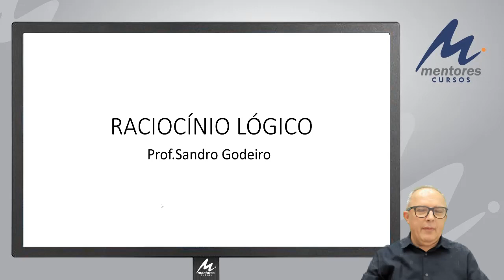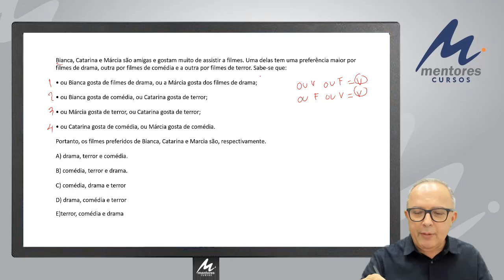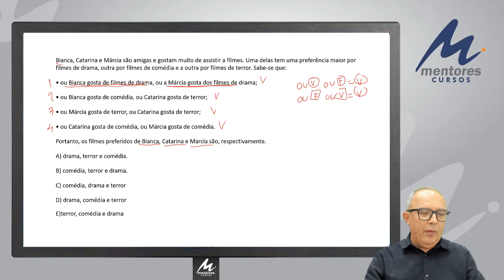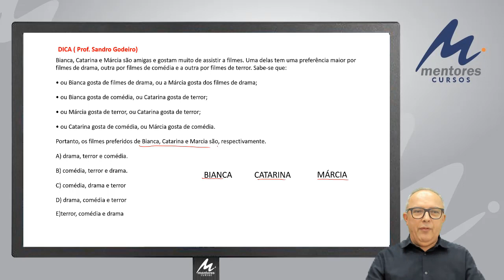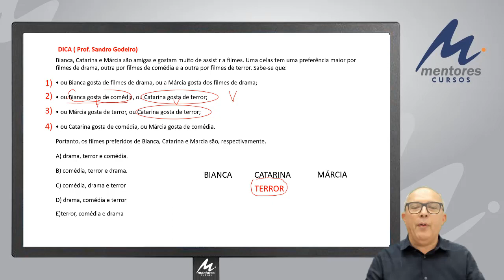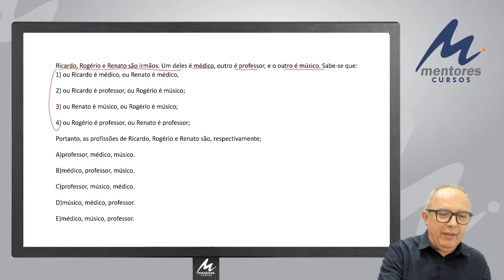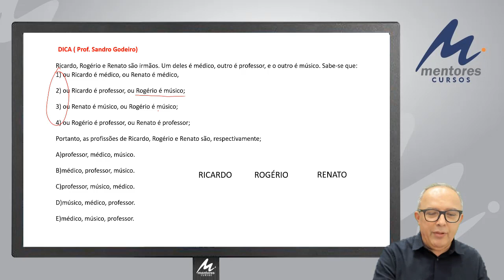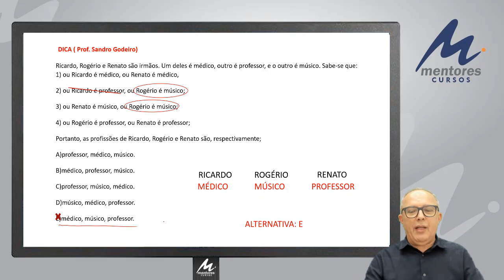RESOLUÇÃO DE QUESTÕES - CONSULPLAN - PREFEITURA DE MACAIBA - PROF. SANDRO GODEIRO - DICA 01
Siga no Instagram = mentorescursos
PROF.SANDRO GODEIRO
MENTORES CURSOS
MENTORIA PREFEITURA DO AGRESTE